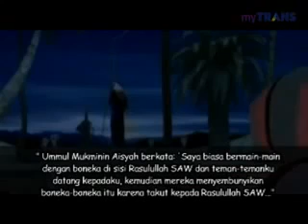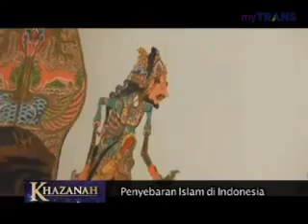Khazanah 2012 022